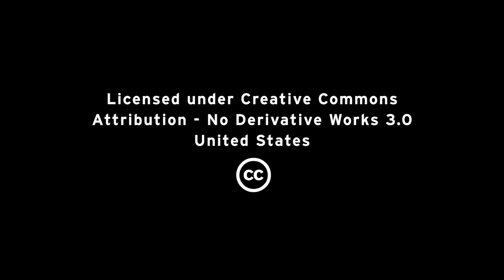AMD IOMMU Version 2 support in KVM - Joerg Roedel, AMD, KVM Forum 2011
"AMD IOMMU Version 2 Support in KVM"
Joerg Roedel
AMD

KVM Forum 2011
Vancouver, Canada

Presented by Red Hat, Inc.